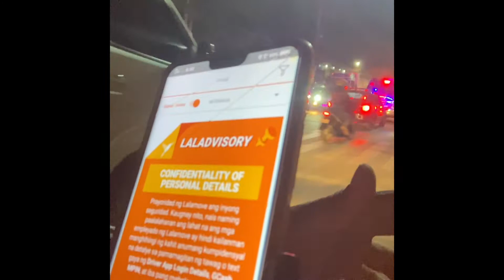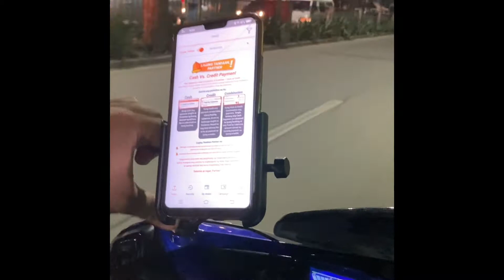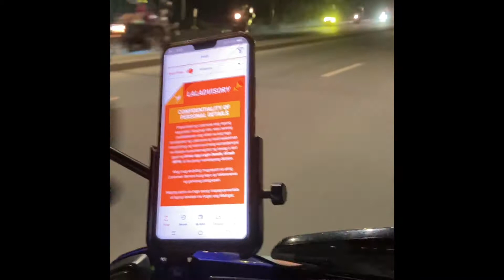BUHAY LALAMOVE RIDER